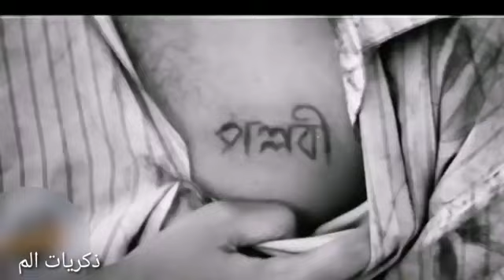ذكريات الم 😔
عمر يمضي وذكريات تبقى ذكريات الم ٠٧٨٠٦٢٥١١٣٤